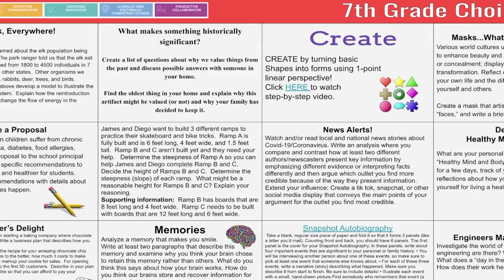Weekly Wrap Up – March 13, 2020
Superintendent Marty Pollio gives updates for the week of March 13, 2020 during his Weekly Wrap Up for Jefferson County Public Schools.